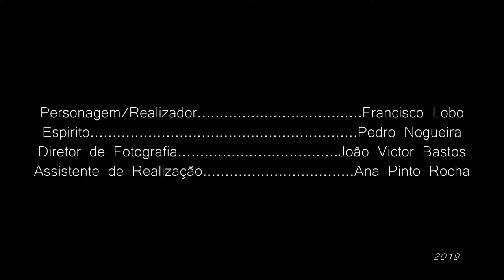Hey Moon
Accidentally deleted this, fuck me in my ass.